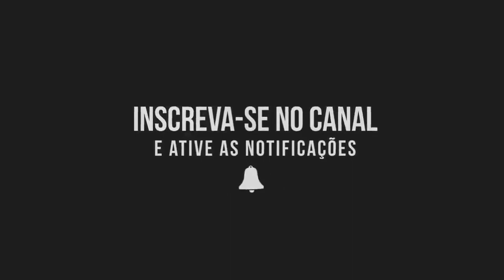02/07/2022 - Juventude 1x2 GALO - (Brasileirão 2022) - Narração do Roger Luiz [SHOW FM]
Galo vence o Juventude fora de casa por 2x1 e sobe na tabela do Brasileirão

Gols do Galo:

⚽ Hulk (PEN) - 30 minutos
⚽ Sasha - 56 minutos